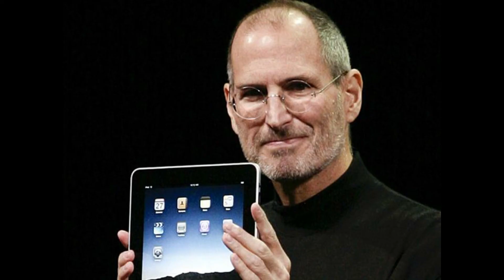11 Famous Failures of Successful People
throughout history, there have been thousands of famous failures. In this Video, Ali Ahmad Awan talks about the 11 Famous Failures of Successful People. Ali talked about those who changed the world with their beautiful mind. This is one of the Powerful Life-Changing videos to Get Success in Life. Ali Ahmad Awan talked about Thomas Edison, Jack Ma, Imran Khan, Oprah Winfrey, Albert Einstein, Lionel Messi, Rowan Atkinson (Mr. Bean), Steve Jobs, Micheal Jorden, Abraham Lincoln, Colonel Harland Sanders